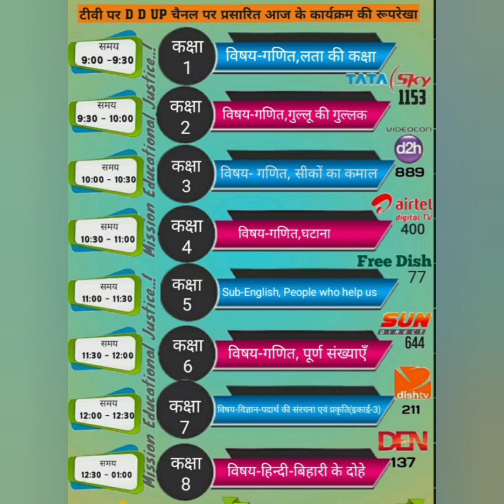मिशन प्रेरणा की ई-पाठशाला, आज 20 जून को दूरदर्शन पर प्रसारित होने वाला कार्यक्रम ।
👉निवेदन :-